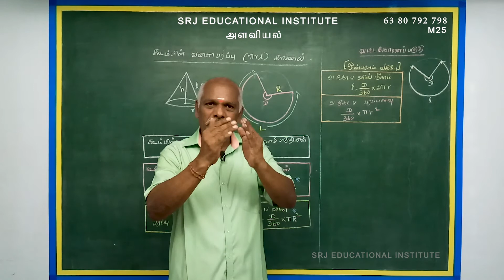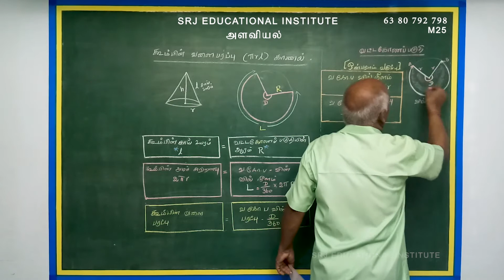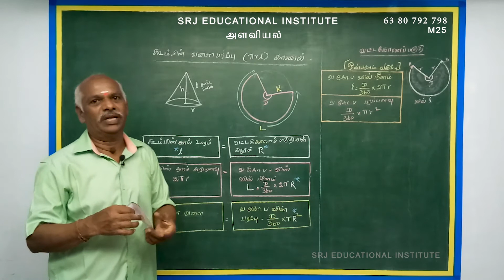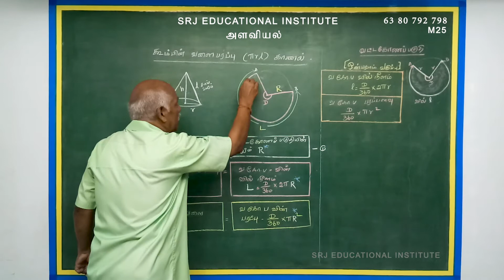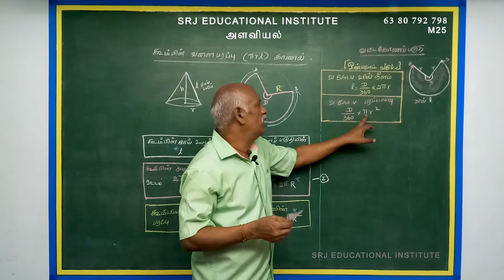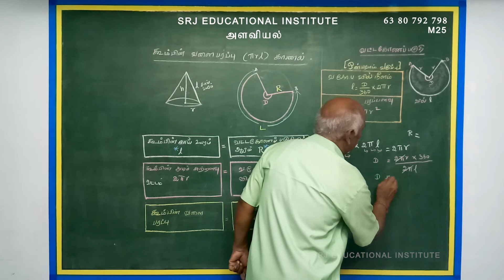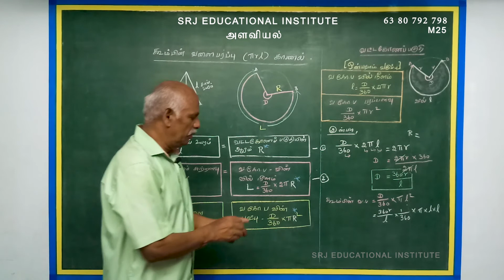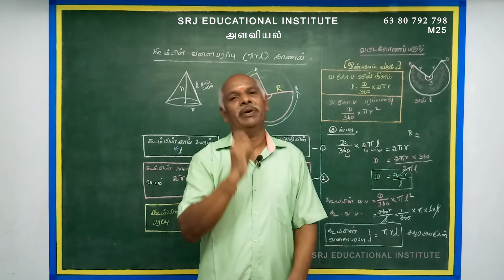Alaviyal / Mensuration | koombin valaiparappu | Surface area of cone | 10 th Maths | (Tamil)